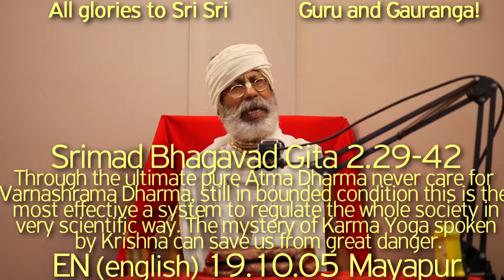SBru191005 БГ 2.29-42 Арджуна отказывается выполнять свой долг как Кшатрий, поэтому Шри Кришна ...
БГ 2.29-42  Хотя безупречная Атма Дхарма, не уделяет внимание  Варнашрама Дхарме, но для все еще находящихся в обусловленном состоянии это самая эффективная система, которая регулирует все общество  научным образом. Арджуна отказывается выполнять свой долг как Кшатрий, поэтому Шри Кришна пытается постепенно мотивировать его через Санкхья Таттву, Гьяна Йогу, Карма Йогу и т. д. Тайна Карма Йоги (техника Карма Йоги), о которой говорит Кришна, может спасти нас от великой опасности.

Харикатха Шрилы Шьяма Даса Бабаджи Махараджа, Бхагавад-гита, Бхагавадгита, Шьям Баба, Шьям Дас Бабаджи Махарадж, Шрила Прабхупада, Хари Катха, Санкйа Йога, Пуруша и Пракрити